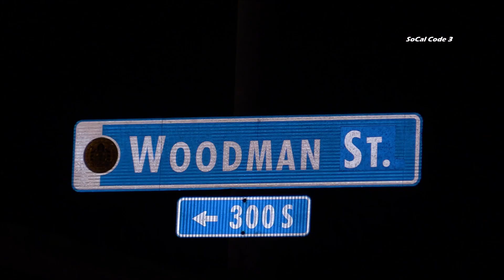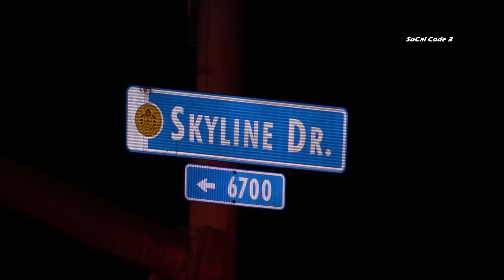Pregnant Woman Driving Sedan T-Bone's Police Car 4/6/2019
CITY/AREA: San Diego (Skyline Hills)
LOCATION: S Woodman St. & Skyline Dr.
INTERVIEW:
INCIDENT TYPE: Vehicle Accident/DUI Driving
INCIDENT DETAILS:

AGENCIES: San Diego Police, San Diego Fire-Rescue, American Medical Response